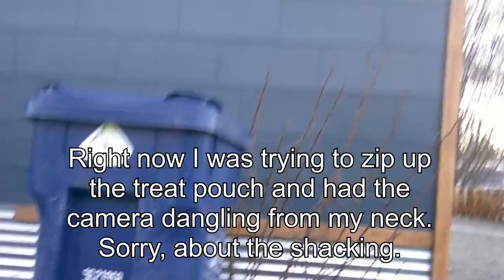Kit's Crows 04-09-24 (with special guest "Mel the Cat")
The crows really can spot me and see what I'm doing from crazy heights! I can't even comprehend the awesome vision they must have. We even got a nice surprise appearance from Mel.
Sorry I didn't put in a noise warning for the last clip. It's that time of year for the Ellensburg wind to get violent. I'm probably going to forget again because it's going to happen a lot now.